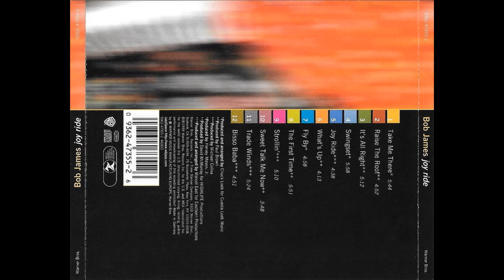Bob James — Raise The Roof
Bob James – Joy Ride
Country: USA
Released: 1999
Genre: Jazz
Style: Fusion, Smooth Jazz, Contemporary Jazz
1  Take Me There
Bass – Will Lee
Guitar, Keyboards, Drum Programming, Producer, Arranged By – Chuck Loeb
Percussion – David Charles (2)
Recorded By, Mixed By – Ken Freeman (2)
Soprano Saxophone, Alto Saxophone – Kim Waters
5:44
2  Raise The Roof
Drum Programming, Arranged By – Steve Dubin
Guitar – Tony Maiden
Keyboards – Tim Heintz
Percussion – Lenny Castro
Producer – Paul Brown
Saxophone – Boney James
4:52
3  It's All Right
Bass – Alex Al
Drum Programming – David Woods*
Guitar – Norman Brown
Keyboards – David Torkanowsky*
Percussion – Lenny Castro
Producer, Arranged By – Paul Brown
5:12
4  Swingset
Bass – Will Lee
Flute – Dave Mann*
5:58
5  Joy Ride
Bass – Richard Bona
Drums – Bill Kilson*
Guitar – Lee Ritenour, Nick Moroch
Percussion – Leonard "Doc" Gibbs*
Synthesizer, Producer – Michael Colina
4:38
6  What's Up
Guitar – Tony Maiden
Keyboards, Drum Programming – Brian Culbertson
Percussion – Lenny Castro
Producer – Paul Brown
4:13
7  Fly By
Bass – Nathan East
Drums – Harvey Mason
Flugelhorn – Jerry Hey
Guitar – Michael Thompson
Keyboards, Drum Programming, Producer – Harvey Mason Jr.
4:58
8  The First Time
Bass – Al Turner
Guitar – Wayne Gerard
Keyboards, Drum Programming, Saxophone [Soprano], Producer – Dave McMurray*
Percussion – Larry Fratangelo
5:51
9  Strollin'
Bass – Nathan East
Keyboards, Drums, Percussion, Producer, Arranged By – Marcel East
Trumpet – Chris Botti
5:10
10  Sweet Talk Me Now
Guitar – Wayne Gerard
Keyboards, Drum Programming, Producer – Dave McMurray*
Vocals – Rasheeda
3:48
11  Trade Winds
Drums – Billy Kilson
Guitar – Jonathan Butler, Nick Moroch
Synthesizer, Producer, Arranged By – Michael Colina
5:24
12  Bisso Baba
Bass, Guitar, Drum Programming, Percussion, Vocals, Arranged By – Richard Bona
Guitar – Jonathan Butler
4:51